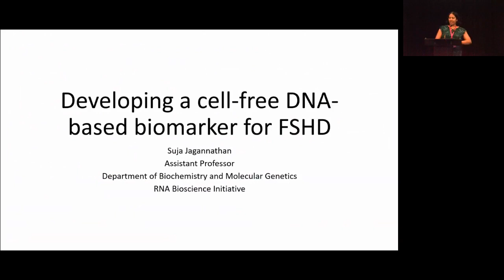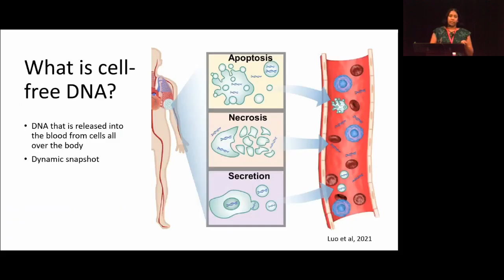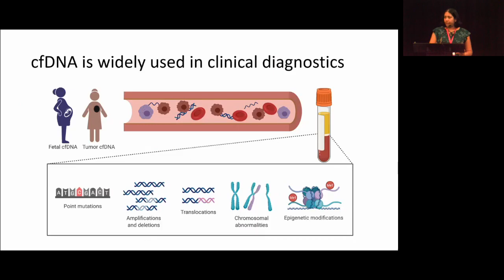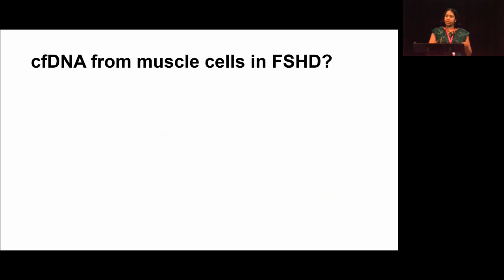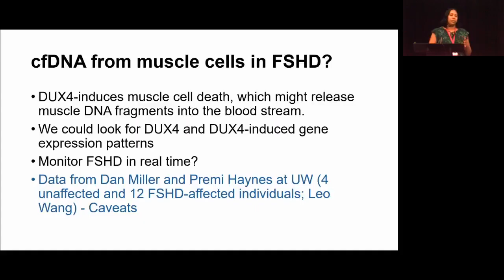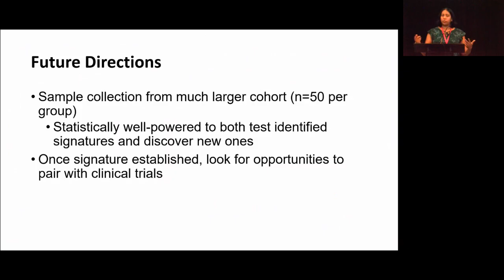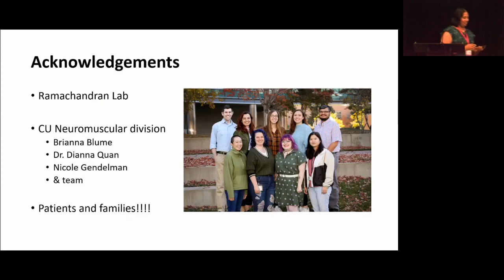2024 Connect: A New Biomarker for FSHD, Jagannathan Biomarkers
A New Bio Marker for FSHD?
Sujatha Jagannathan, PhD
University of Colorado Anschutz Medical Center Campus

FSHD is characterized by death of muscle cells due to aberrant expression of DUX4. Current methods to monitor progression of FSHD and response to treatments at a molecular level require invasive muscle biopsies. FSHD biomarkers in blood would reduce patient hardship and allow for more frequent tracking of disease status during treatment and clinical trials. We seek to develop FSHD biomarkers from cell-free DNA (cfDNA) – free-floating DNA that arises from genomic DNA shed by cells, which then ends up in blood, saliva, and urine. We propose to harness information from cfDNA to detect the physiological state of an individual, including FSHD disease state.

FSHD Connect is the FSHD Society's flagship educational conference.

Held every two years, it is the world's biggest networking event for FSHD, bringing together hundreds of individuals and families living with FSH muscular dystrophy, clinicians, and researchers for two days of immersive learning and workshops. Attendees find out about the latest research, drug development, and clinical trials, as well as a wealth of news you can use, from managing symptoms to navigating the challenges of daily life, meeting and learning from the greatest experts—other patients and families like yours!